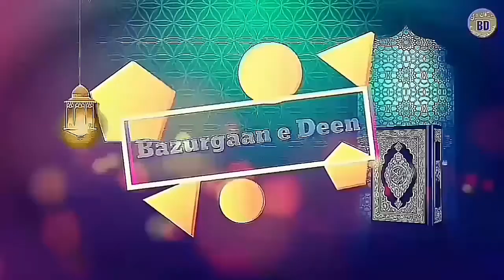Nojawan aur nasha ll Dr tahor al qadri ll motivational speech ll Bazurgan e Deen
is video dr tahir al qadri sahb nojawan aur nasha par taqreer farma rahe hen.
to dosto video dekho or batao keh video kesi lagi. agar video achi lage to is ko ziada se ziada share karen.  video ko like karen. or comment section men bataen ke kesi lagi video. or agar ap is tarah ki mazeed videos dekhna chahte hen to hamara channel subscribe karen or sath wale bell icon ko press kar den. ta keh hamari inda se aane wali videos ki notifications ap ko mil saken..